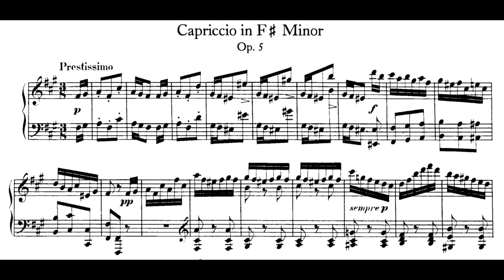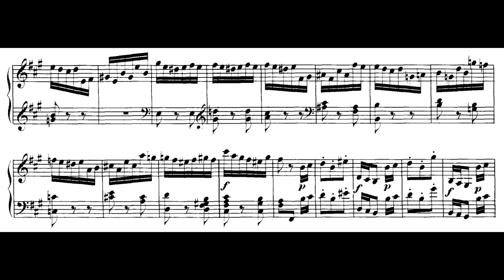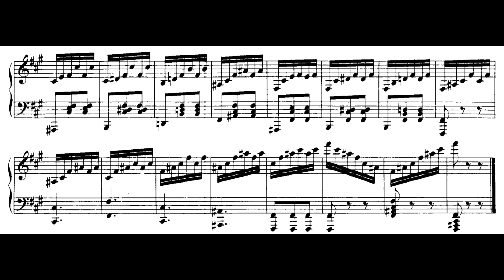Felix Mendelssohn - Capriccio, Op.5 (Prosseda)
Piano : Roberto Prosseda
Jakob Ludwig Felix Mendelssohn Bartholdy was a German composer, pianist, organist and conductor of the early Romantic period. The grandson of the philosopher Moses Mendelssohn, Felix Mendelssohn was born into a notable ethnically Jewish family, although he himself was brought up initially without religion, and later as a Lutheran Christian. He was recognised early as a musical prodigy, but his parents were cautious and did not seek to capitalise on his abilities. He began taking piano lessons from his mother when he was six, and at seven was tutored by Marie Bigot in Paris. After the family moved to Berlin, all four Mendelssohn children studied piano with Ludwig Berger, himself a former student of Muzio Clementi. From at least May 1819 Felix and his sister studied counterpoint and composition with Carl Friedrich Zelter. This was an important influence on his future career. Zelter had almost certainly been recommended as a teacher by his aunt Sarah Levy, an ex-pupil of W. F. Bach and a patron of C. P. E. Bach.